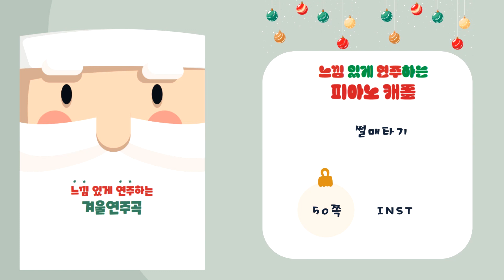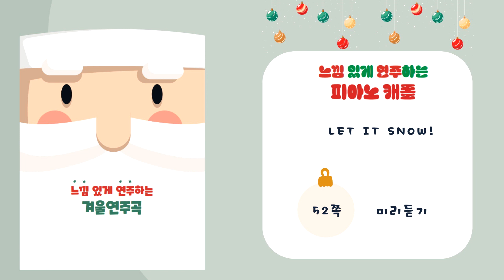part 2 23 썰매타기 모범연주